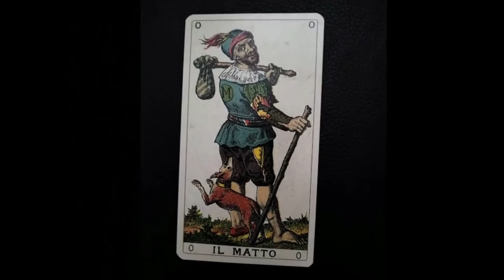Quickie Cherry Blossoms at the University of Washington Quad, ENJOY!